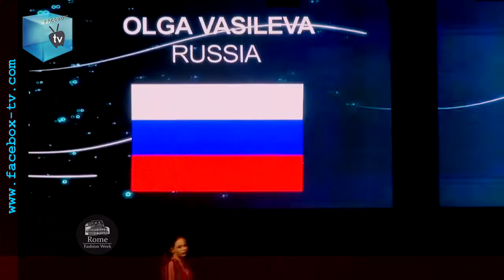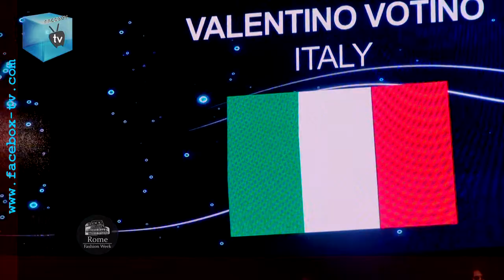FACEBOX TV - Rome Roma Fashion Week 2017